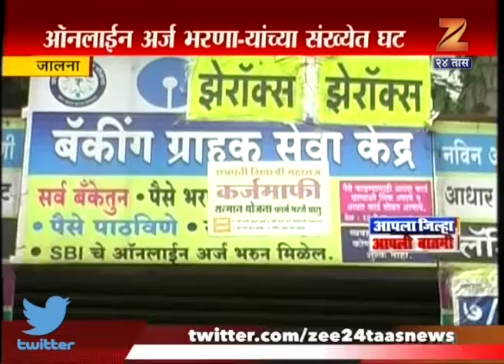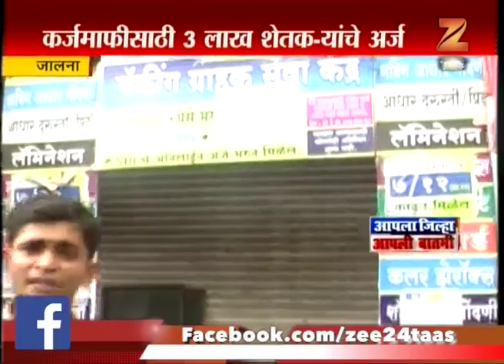जालना । कर्जमाफीसाठी ३ लाख शेतक-यांचे अर्ज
Jalna Nitesh Mahajan Update On Online Farmer Loan Waiver Form